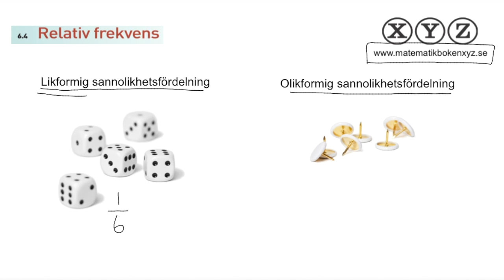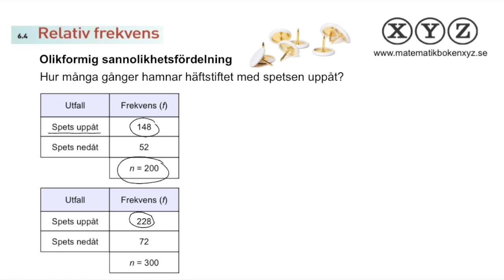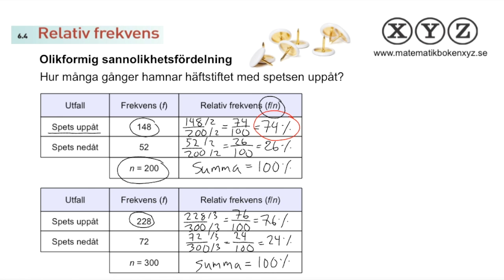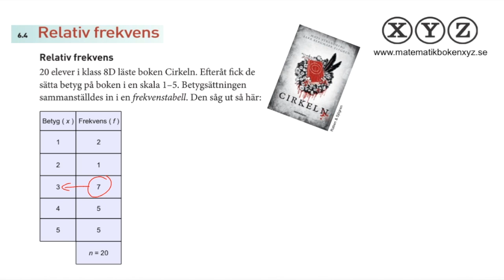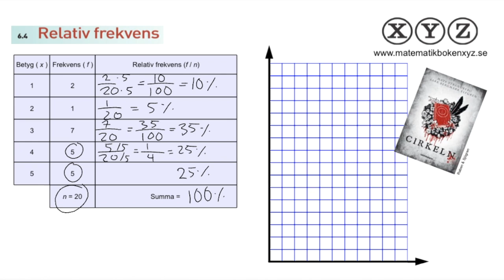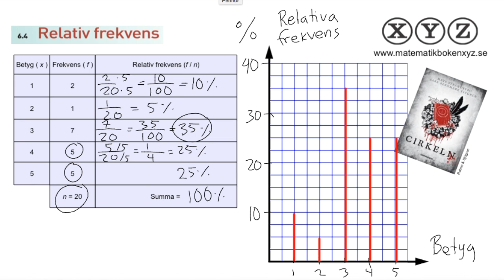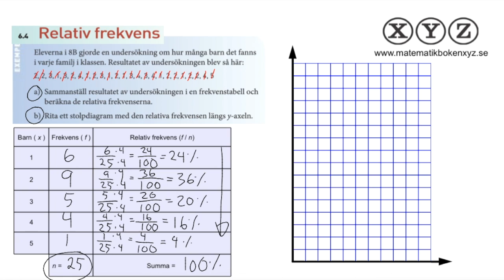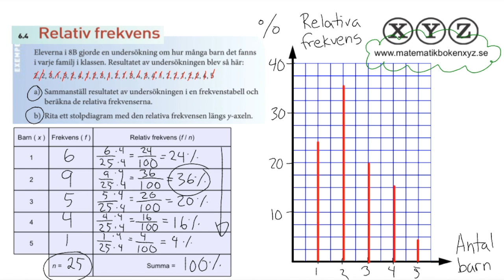Y 6.4 Relativ frekvens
I den här filmen får du lära dig hur man beräknar relativ frekvens och hur man ritar ett stolpdiagram med den relativa frekvensen på y-axeln.